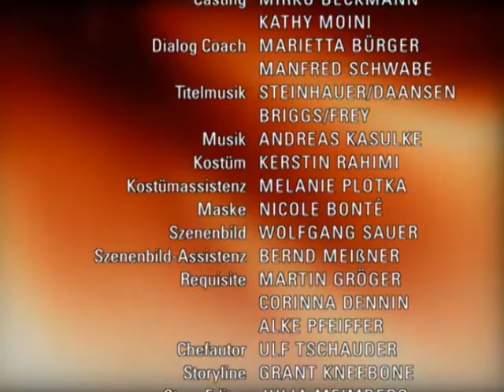Verbotene Liebe - Folge 2410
A Jana ist fassungslos, als Dirk die Affäre beendet
B Ansgar wird vor Augen geführt, sein Leben ändern zu müssen
C Johannes kommt zu dem Schluss, ein schlechter Vater zu sein

A Jana ist überglücklich: Morgen fliegt sie mit Dirk nach Paris und heute hat er auch noch den Abend für sie reserviert. Selbstbewusst erklärt sie Arno und Elisabeth, dass sie sich eine eigene Wohnung suchen wird. Beim gemeinsamen Essen mit Dirk fühlt sie sich zum ersten Mal als erwachsene Frau von ihm ernst genommen. In ihrem Glücksrausch nimmt sie ihn mit in den Club und registriert erleichtert, dass er sich ihren Freunden gegenüber nett verhält. Im Überschwang der Gefühle macht sie ihm ein Geständnis: sie glaubt, sich in ihn verliebt zu haben. Umso bitterer der Schock, als Dirk die Reise am nächsten Morgen absagt und die Affäre beendet...
B Ansgar will seinen Frust mit Whiskey bekämpfen, als er auf seinen Jugendfreund Gregor trifft. Ansgar kann sich den Ärger von der Seele reden. Gregor zeigt Verständnis, erinnert Ansgar aber daran, dass er seit 20 Jahren hinter Johannes’ Liebe herrennt. Gregor glaubt, dass man sich nicht auf andere verlassen darf, wenn man sein Glück erreichen will. Dadurch motiviert, überrennt Ansgar Gregor mit dem vorschnellen Angebot, in dessen Hubschrauberprojekt als aktiver Teilhaber einzusteigen. Doch Gregor weist Ansgars Angebot zurück und stößt ihn damit vor den Kopf...
C Johannes bleibt hart und suggeriert durch sein Schweigen, dass Ansgar ihm in der Tat weniger bedeutet als Leonard. Als Johannes sich verstärkt um Nico und ihre Probleme kümmert, kann er dabei sein schlechtes Gewissen Ansgar gegenüber nicht verdrängen. Nach einem offenen Gespräch mit Carla, indem er zugibt, Ansgar nicht so sehr zu lieben wie die anderen Kinder, provoziert Ansgar ein Zusammentreffen mit Johannes. Doch mehr als eine wenig überzeugende Entschuldigung bringt Johannes nicht über sich. Stattdessen richtet er seine ganze Aufmerksamkeit auf Leonard und Constantin.